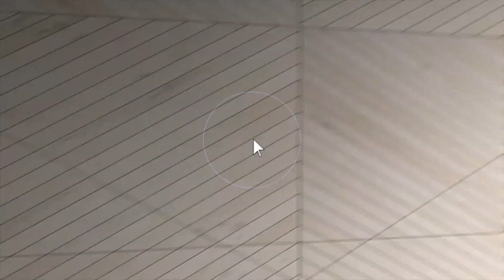5185 Albert Pike Road, Hot Springs, Arkansas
Move in ready! Built in 2021 on Lake Hamilton. This 2710 squarefoot house is being sold Fully Furnished. 6 Bedroom 3 Bath, with an additional 500 square foot Garage that is heated and cooled for a perfect game room. Open floor plan. Covered 11x28 boat dock with 8X28 swim deck.